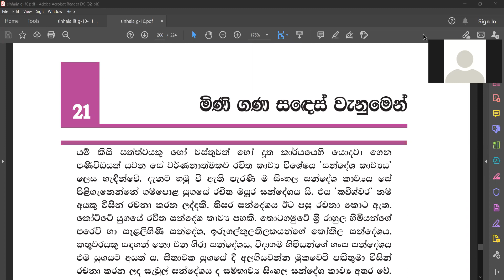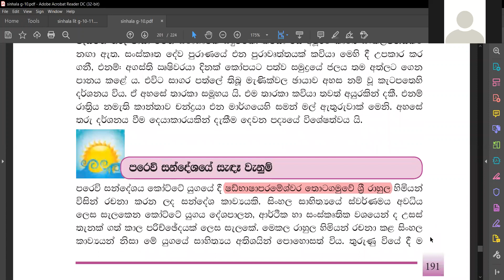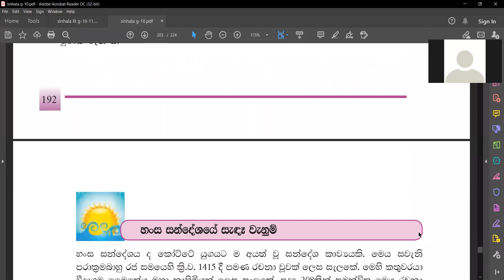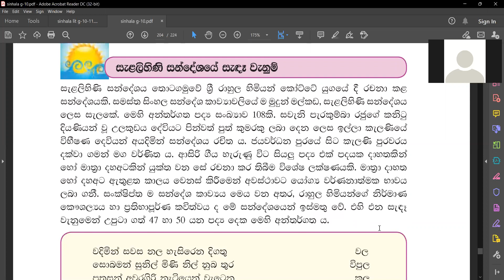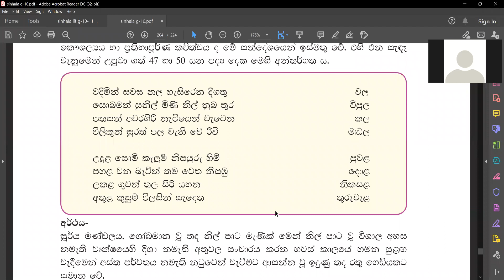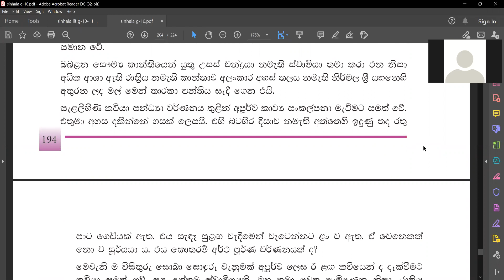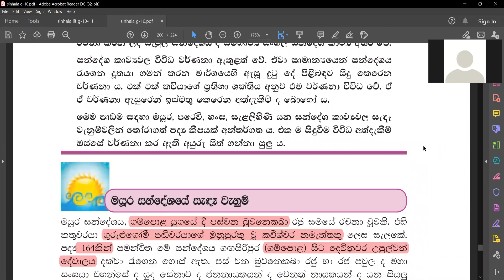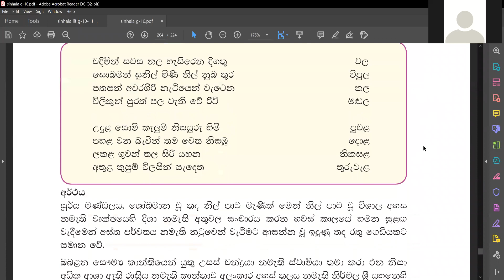මිණි ගණ සඳෙස් වැනුමෙන් | Mini Gana Sandes Vanumen | Grade 11 Sinhala | By Sugath Bandara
මිණි ගණ සඳෙස් වැනුමෙන් |
Mini Gana Sandes Vanumen |

By Sugath Bandara
[ Tuton Education Center ]